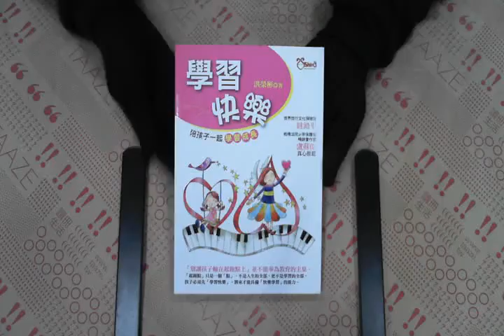TAAZE｜學習快樂：陪孩子一起學習成長 二手書書況 9868424194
TAAZE｜讀冊生活網路書店「學習快樂：陪孩子一起學習成長」，找二手書請至